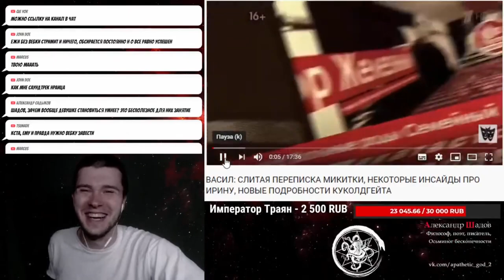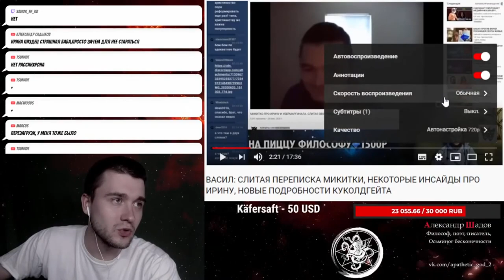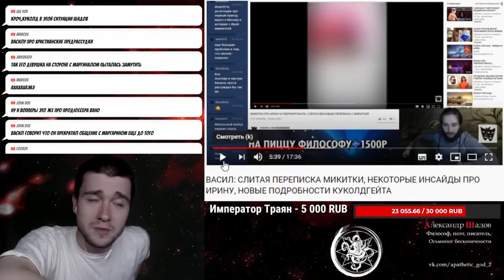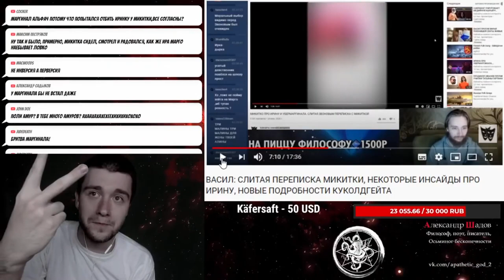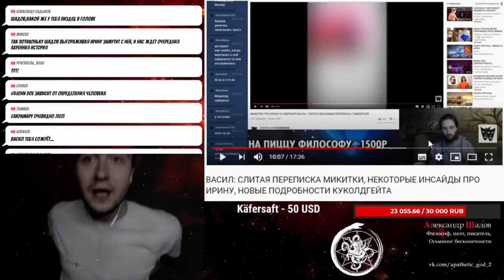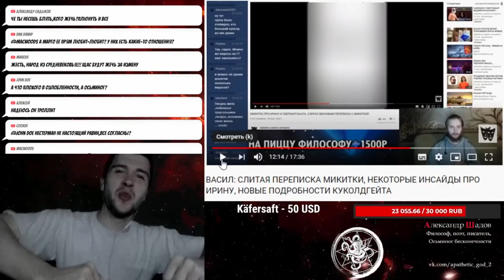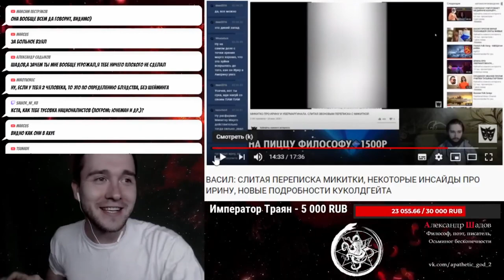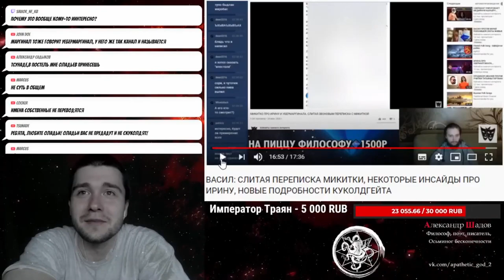ШАДОВ РАЗРЕШАЕТ ПРОБЛЕМУ КУКОЛГЕЙТА ЛОГИЧЕСКИ И СКОРБИТ ИЗ-ЗА ПОДСОСНОГО ХОЛОКОСТА